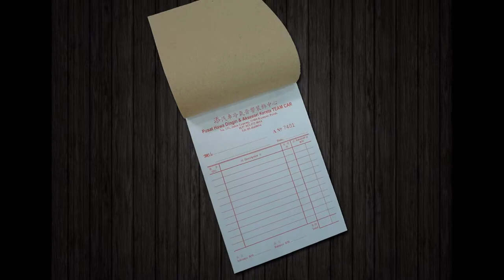Sitiawan Bill Book, Business Form, Design, Printing, Delivery in Sitiawan Perak Malaysia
Sitiawan Offset Printing Service
Sitiawan Digital Printing Service

Sitiawan Bill Book Printing Service
Sitiawan Bill Book Design Service
Sitiawan Bill Book Delivery Service
Sitiawan Bill Book Maker

Sitiawan Business Form Printing Shop
Sitiawan Business Form Printing & Design Service
Sitiawan Business Form Delivery Service
Sitiawan Business Form Maker

Sitiawan Receipt Book Printing Company
Sitiawan Invoice Book Printing Shop
Sitiawan Cash Book Printing
Sitiawan Print Voucher Book
Sitiawan Purchase Order Book Printing
Sitiawan Billing Book Offset Printing Company
Sitiawan NCR Bill Book Printing
Sitiawan Custom Made Bill Book
Sitiawan Bill Book with Numbering & Perforation Line Maker
Perforation Line Maker in Sitiawan Perak Malaysia

Sitiawan Commercial Air Conditioning System in Sitiawan Perak Malaysia